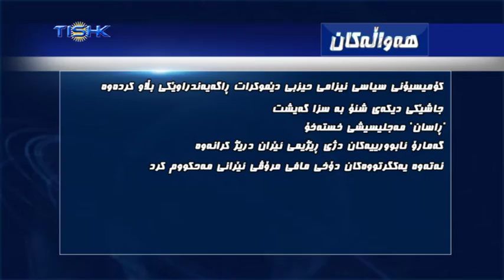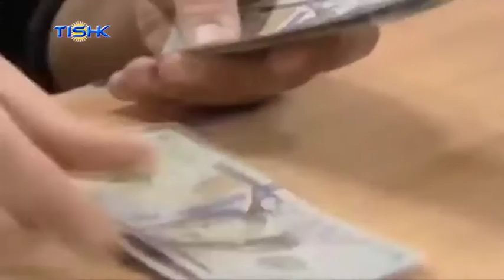هەواڵەکانی ناوەندی هەواڵی تیشک، چوارشەممه ٢٦ی خەزەڵوەری ١٣٩٥